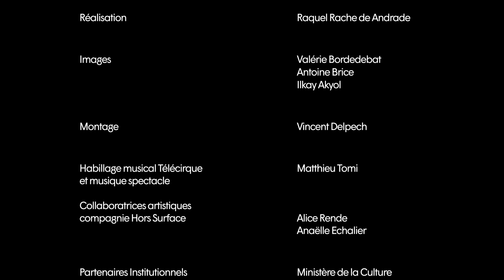Télécirque - Episode spécial (S.21) : Toujours Plus Haut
Dans le cadre des Jeux olympiques, la Ville de Marseille et Paris 2024 ont lancé un appel à projet à destination des acteurs culturels pour développer une programmation originale explorant les liens entre l’art et le sport et mettant en lumière leurs valeurs communes.

Archaos a répondu à l’appel et proposé un projet artistique labellisé Olympiade Culturelle qui s’est invité dans la programmation de l’Entre2 BIAC. "Toujours plus haut" a été l’occasion de créer des expériences artistiques, sportives et humaines inédites sur le territoire marseillais, avec la compagnie Hors Surface et le collectif Uni-Sphère.